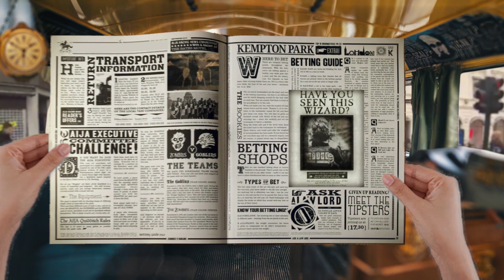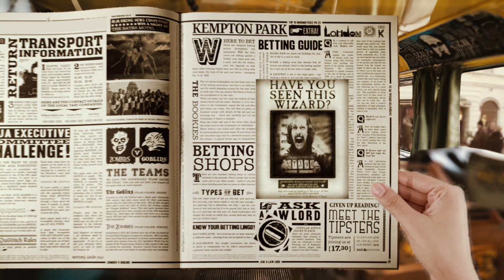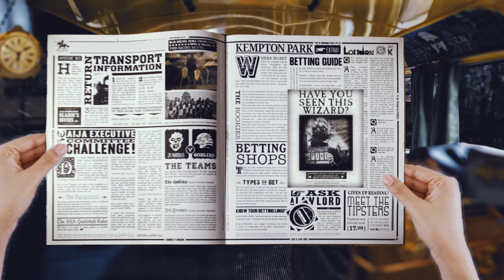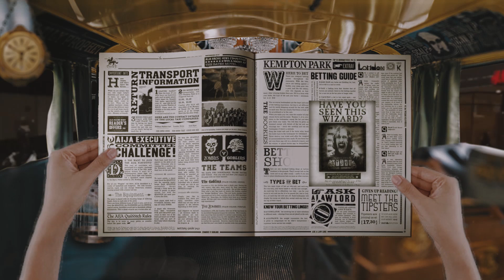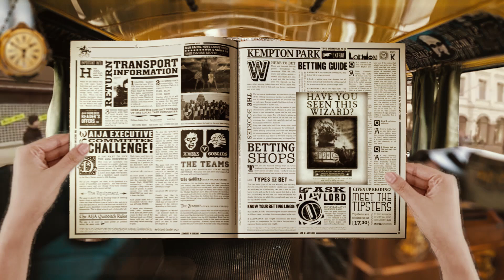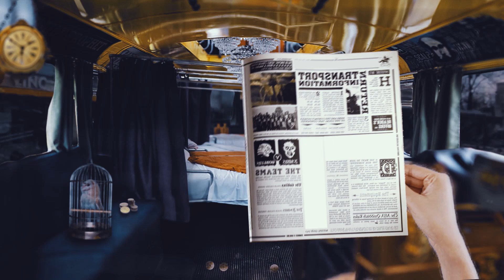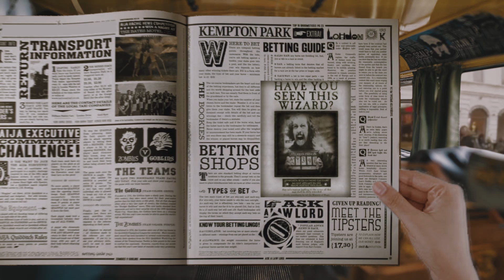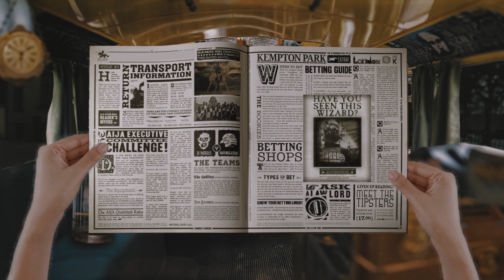The Knight Bus [ASMR] Harry Potter Ambience ⚡ 1 Hour Relaxing Bus ride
My fellow wizards and Witches, Today we are going to take a ride on the Knight Bus! sit comfortably, well not so comfortably, and enjoy this relaxing ride, well maybe not so relaxing, since we Like to Go really fast! but you can focus on your wizard newspaper so you don't feel dizy. "Take Her Away, Ern!"